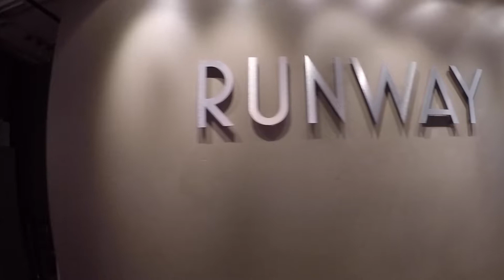Offer and Salary Negotiations by Breaking Into Startups and Albert’s List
A conversation about “Offer and Salary Negotiations” with Albert’s List and Breaking Into Startups.

We had 150+ plus attendees come learn about leveling up their careers!  Here is a testimonial!

Thank you Runway for letting us host our amazing event!

Thank You amazing panel of speakers!
Mabel Chan
Abbie Isidro
Noah Wisnia
Erin Wilson

for advice on how to get into tech.